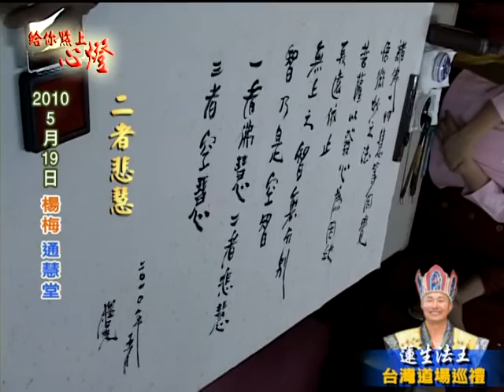給你點上心燈#424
給你點上心燈第424集節目(2014/08/17播出)：
1. 2010/05/19 蓮生法王台灣道場巡禮：通慧堂開示(二)
2. 2010/05/21 蓮生法王台灣道場巡禮：桃園共修院開示(一)